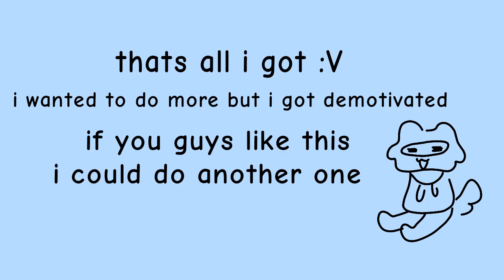low quality lgbt+ headcanon showcase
im back

CREDITS
video: me
characters: a few different people, none of them are mine (except the lil guy at the end)
software: drawn in ibispaint x, edited/recorded in flipaclip